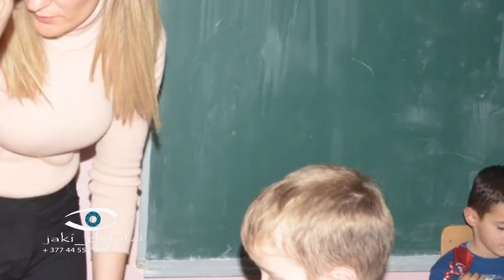Klasa e I 2 ne perfundimin e perudhes se I re 29 dhjetor 2017